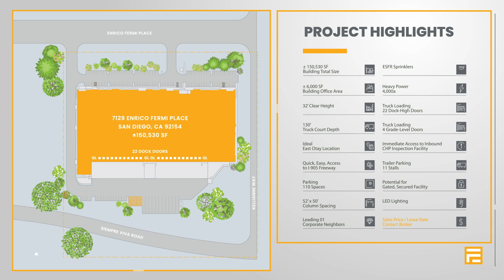Enrico Fermi Industrial - Southern California - Phelan Development Company